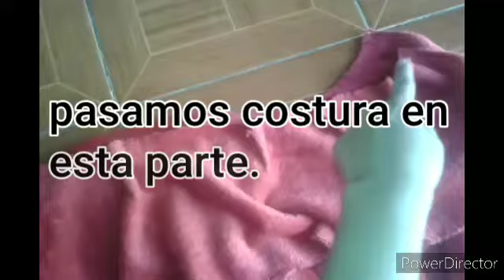Vestido NAVIDEÑO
Bienvenidos.
En este video realicé un vestido navideño con falda circular.
Materiales:
1 ½ metro de tela flanel en color rojo.
½ metro de tela polar en color blanco.
1 cierre de 25cm  en color rojo.
Tijeras
Aguja e hilo rojo y blanco.
Espero les sea de utilidad el video.
Gracias por mirar.
Feliz Navidad 🎄